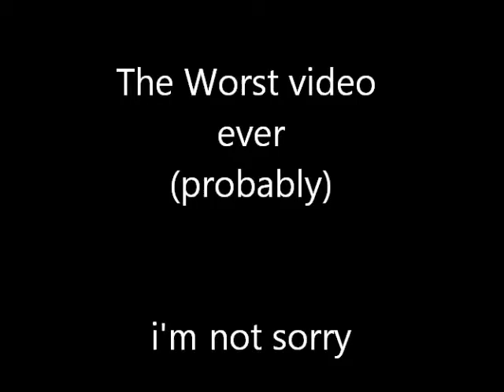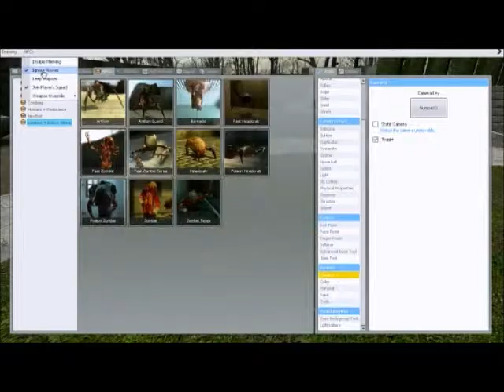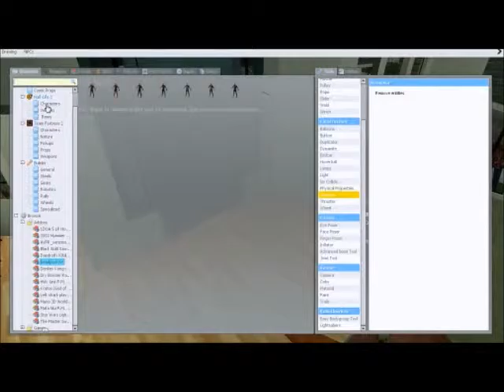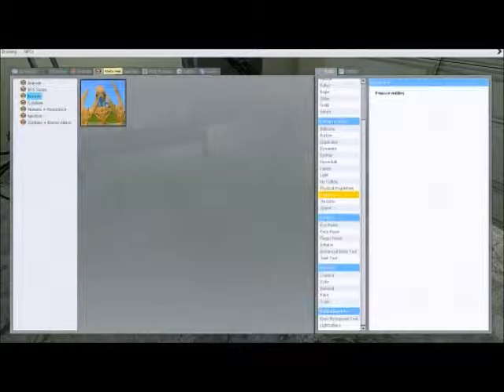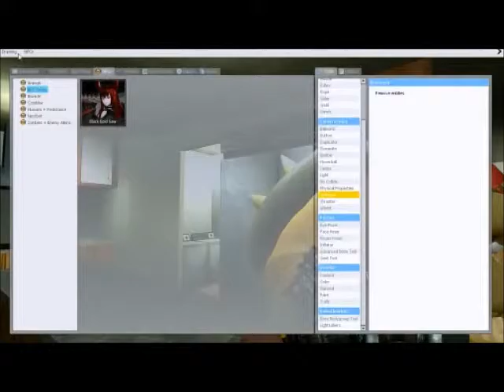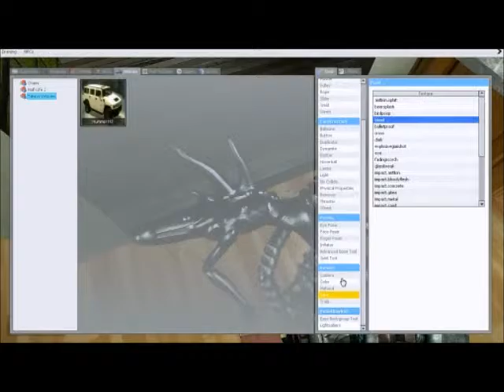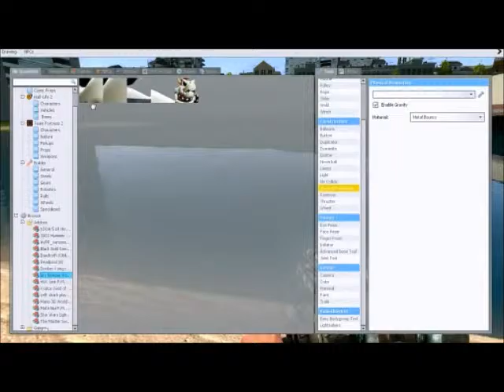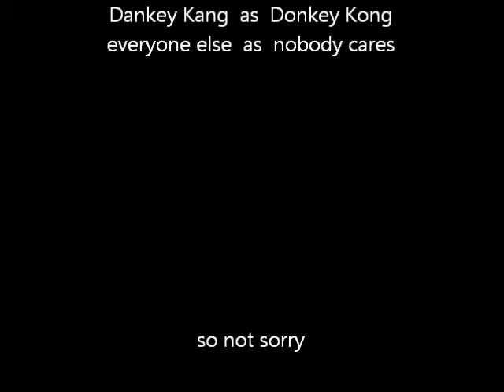Worst Video Ever